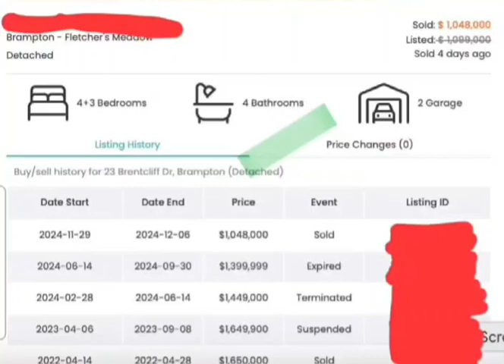Don't Make This Real Estate Mistake - Watch Thos Before You Buy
In this video, I share a costly mistake made during a real estate purchase. I'll discuss the importance of thorough inspections, understanding property history, and the potential hidden costs that can arise. Whether you're a first-time homebuyer or a seasoned investor, this video will provide valuable insights to help you navigate the complexities of the real estate market.